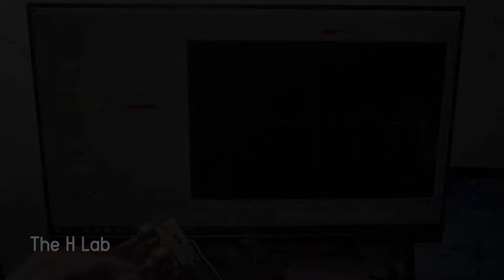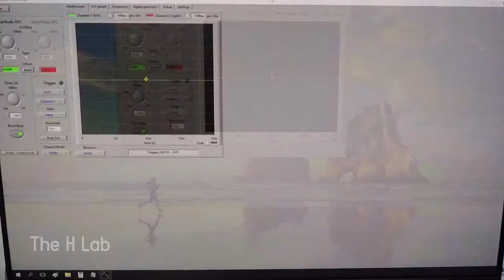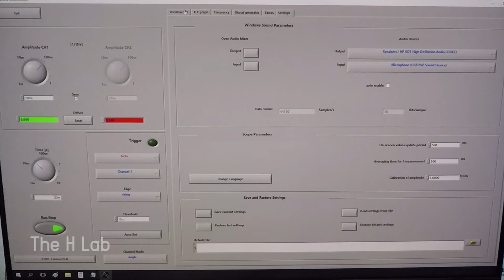DIY Sound card Oscilloscope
I made this for my daily use. It's 2 channel Oscilloscope. You can connect the circuit directly to Microphone connector on your computer or via a USB Sound Card.